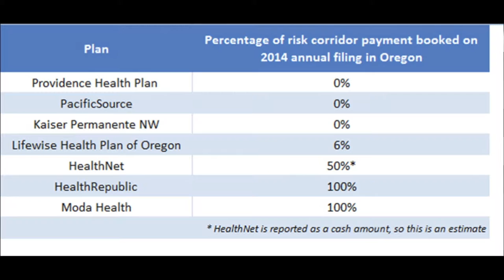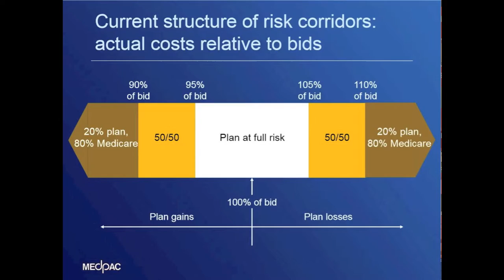Highmark Sues U.S. Over Affordable Care Act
MSP RECOVERY is the leading Medicare and Medicaid Secondary Payer Act Recovery Specialist.
Visit: MSPRECOVERY.COM